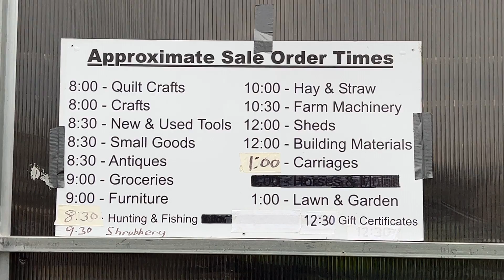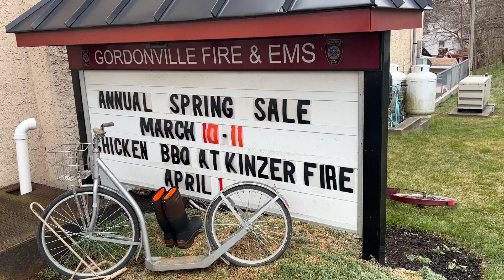Episode 48: What on Earth is an Amish Mud Sale?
We travel to Amish country in Lancaster County, PA to several of the spring mud sales. Every spring, the local fire companies have huge auctions of furniture, craft projects, plants, building supplies, farm equipment, buggies, quilts, and more--not to mention delicious homemade PA Dutch cooking--in order to raise money for the volunteer fire companies, EMS, and first responders. The term mud sale comes from the fact that the ground is almost always soft this time of year and with all the trampling, the fields are inevitably muddy at these late winter sales. Journey with us as we grab some chicken BBQ, strawberry pie, chicken corn soup, and shoofly pie and take in the culture of the Amish community. Along the way, you'll see some stunning hand-stitched quilts for sale at these auctions, as well.